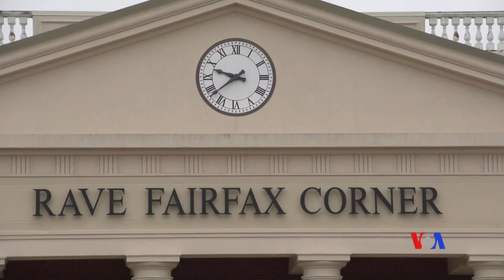Fit 4 Moms - Tabinda Naeem Urdu VOA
Motherhood is a fulfilling but difficult journey in a woman’s life. VOA Urdu talked to a group of some new and working moms in VA who are part of a group called FIT4MOMS. The objective of the group is to give women the strength for motherhood, no matter what stage of motherhood they are. The programs are based mainly on physical fitness of mothers but they also involve children in all of their activities. It provides emotional and physical help to new moms, so they and their children can make new friends and take on life’s greater challenges of balancing work, fitness and motherhood together.